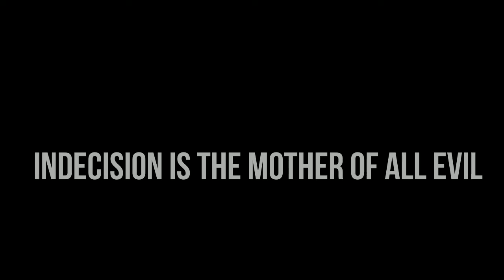Your Referral Generator | Module 7 Introduction